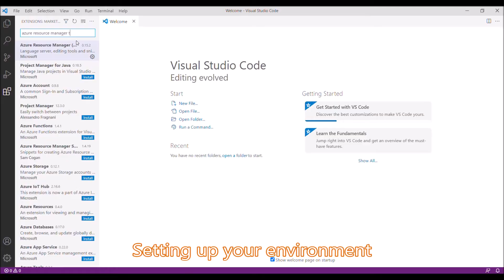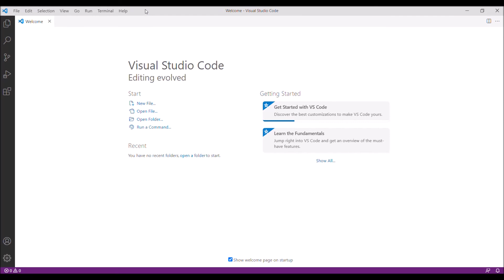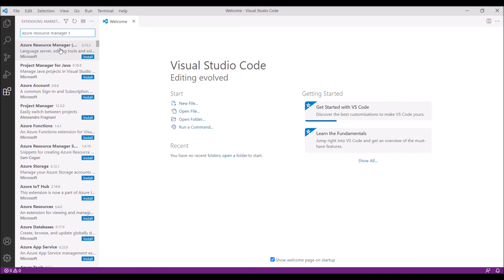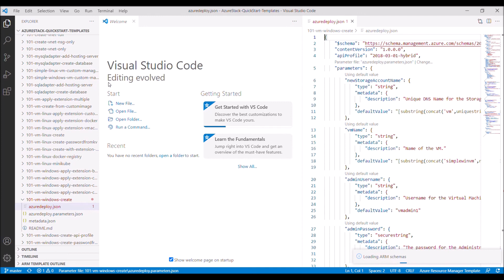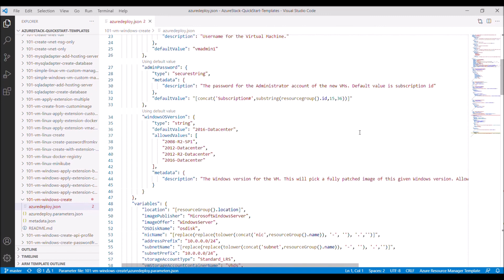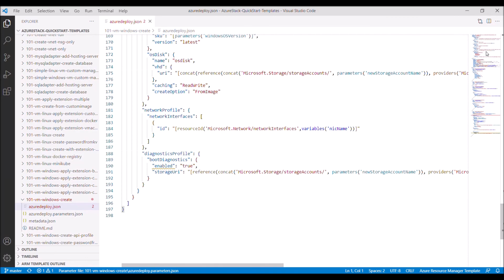Azure Stack Hub Demystified | 7. Working with Resource Manager Templates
This is the “Code in Action” video for chapter 7 of Azure Stack Hub Demystified by Richard Young, published by Packt. It includes the following topics:
00:11 Setting up your environment
MS Azure Stack Hub broadens Azure to let you run apps in an on-premise environment and deliver Azure services in your data center. Azure Stack Hub Demystified will help you learn everything you need to know about Azure Stack Hub, along with covering tips and techniques to help you pass the AZ-600 exam.

Video created by Richard Young